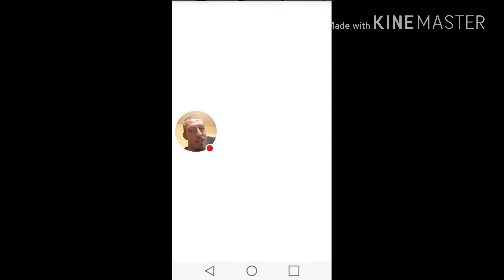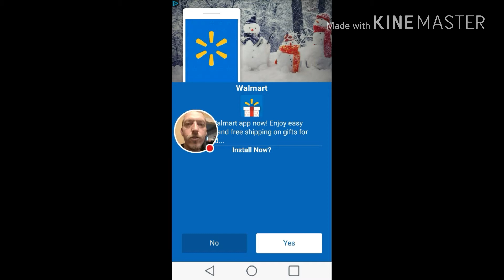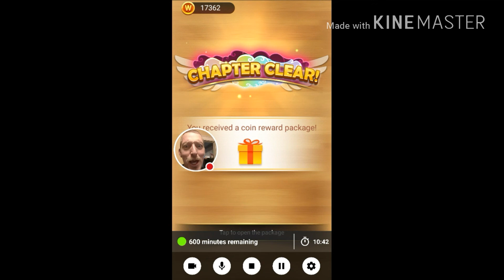My Word Connect Stream Chapter 74 levels 573-580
Watch me play Word Connect! Chapter 74 completed levels 574-580. New version of Word Connect with over 2000 levels. Like sub and support fam we are going through the whole game.